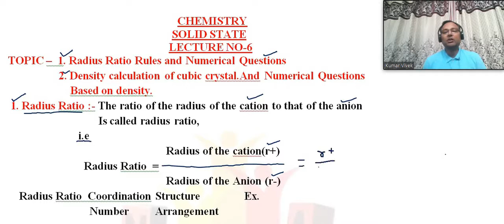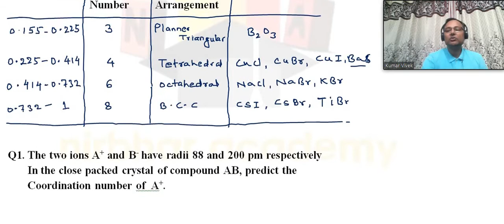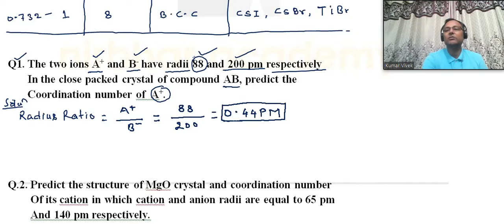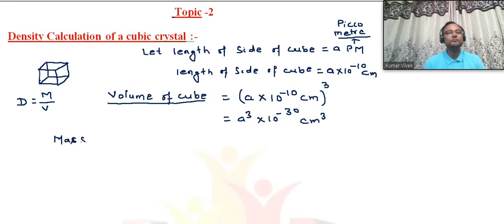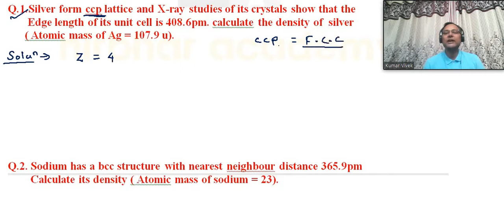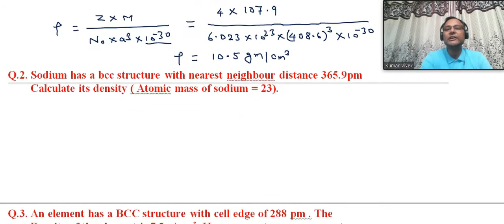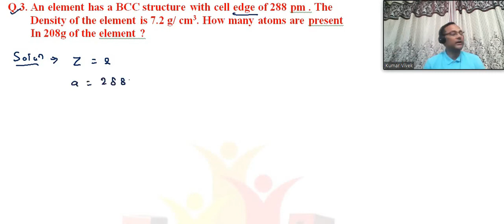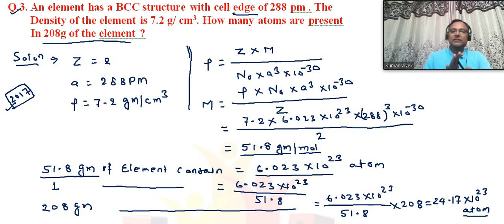Radius ratio, Density calculation of unit cell | Ch-1 Solid state L.6| Class 12 Chemistry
In this lecture thoroughly discuss about the Radius ratio, density calculation of unit cell, and Numerical question based on the above topic.